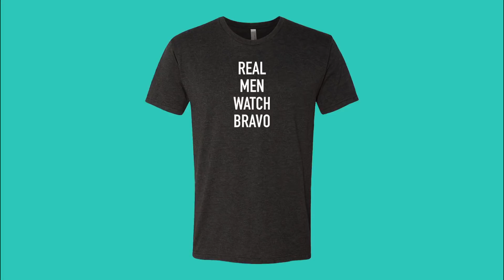Your Husband Is Cheating On Us: Jermaine Gets Fresh With D'atra (Season 1, Episode 6) | Bravo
A kiss is in the script, but can Jermaine Sellers deliver?
►► Watch Your Husband is Cheating On Us on Bravo!

FOLLOW YOUR HUSBAND IS CHEATING ON US ON SOCIAL

ABOUT YOUR HUSBAND IS CHEATING ON US:
"Your Husband Is Cheating On Us" follows mega-producer JD Lawrence and his top-tier theater company through all the five-star action and juicy drama that comes with launching a new stage production. For generations, the urban theater experience has been a thriving component of African American entertainment in the United States. "Your Husband Is Cheating On Us" will shine a light on this powerful world revealing the show behind the show. From love affairs to long standing rivalries and up-and-comers trying to take down established theater royalty, there is no room for mistakes, and everything that happens behind the curtain is revealed.